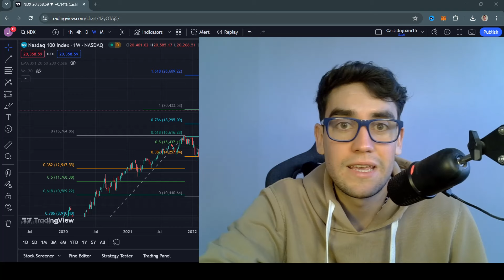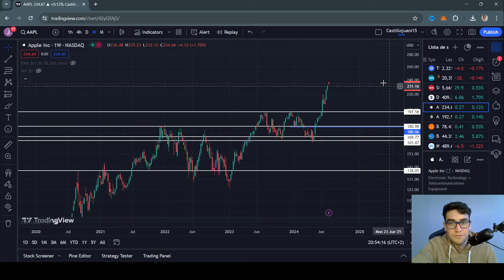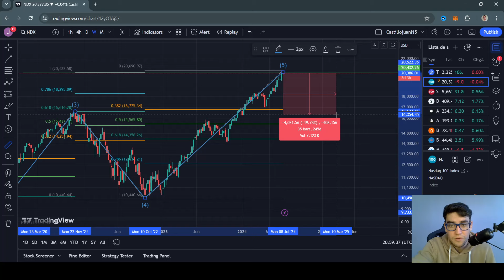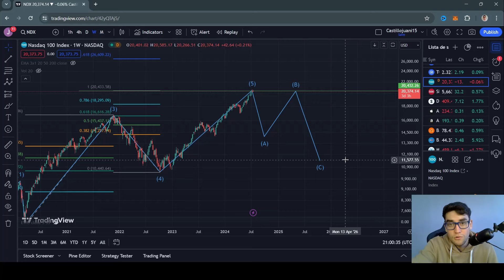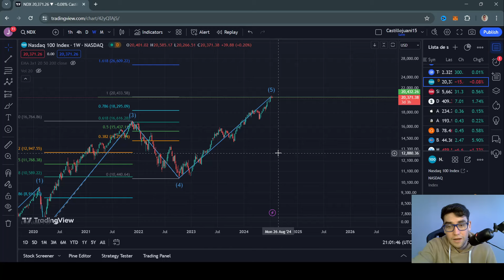TU CUENTA NO AGUANTARÁ TANTA PÉRDIDA, ESTÁS A TIEMPO 💣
Donaciones en USD
Accedé a los links de todas las plataformas y herramientas que yo uso, dando click acá abajo